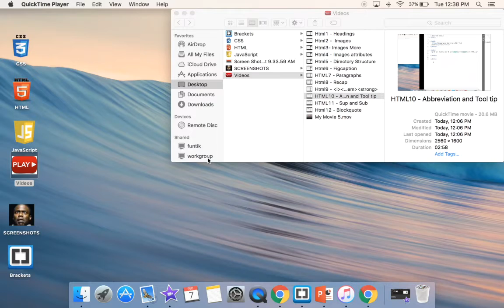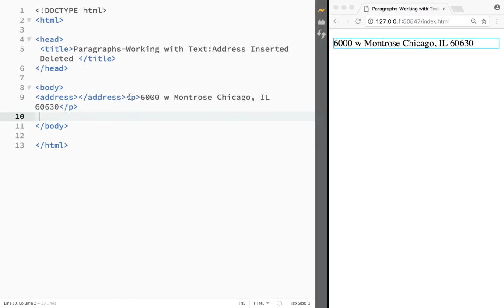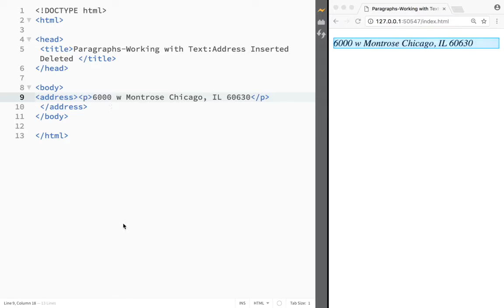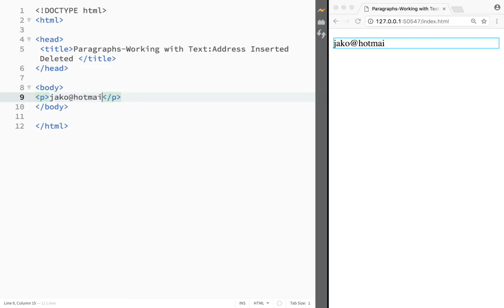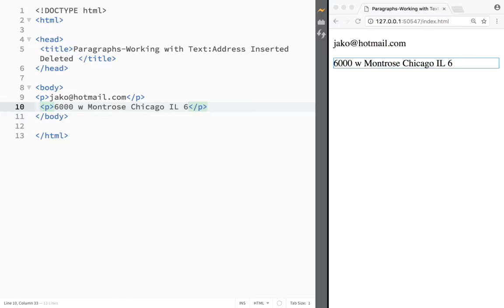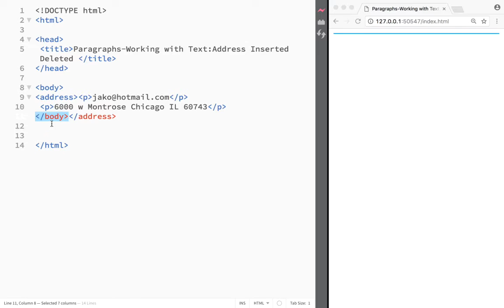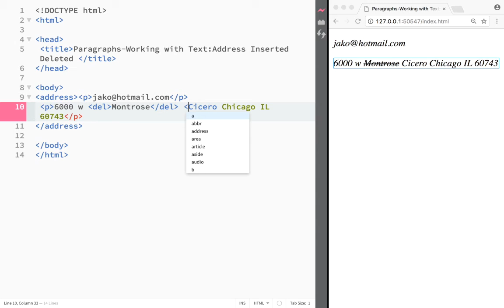HTML and CSS Tutorial for beginners 23- Address Element with Brackets Live Preview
In this series we will create our first web page using html and css.
We will start by learning what are tags,basic html page structure using body tags head tags headings tags.we will create paragraphs, links, lists,tables.we will use bold and italic enhancers.We will link to a specific part of another page.we will add images to the page and learn how to change their width and height.we will add radio buttons text area password checkbox.we will learn changing background color ,color of the text, changing color of hovering links.